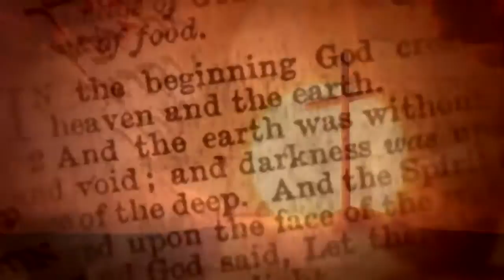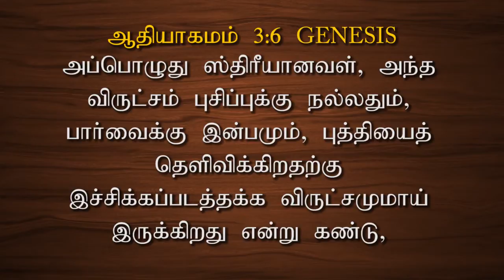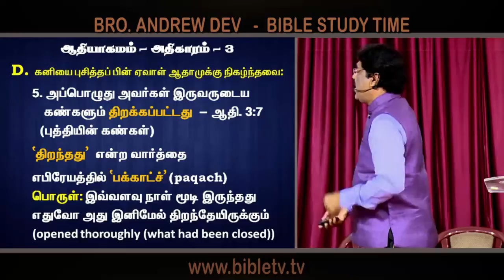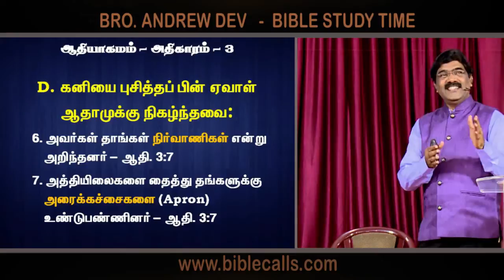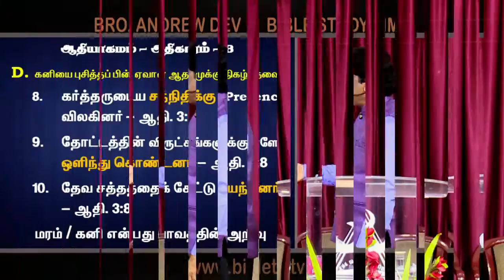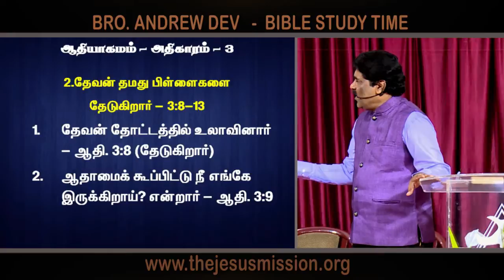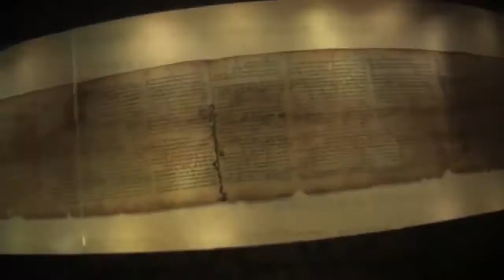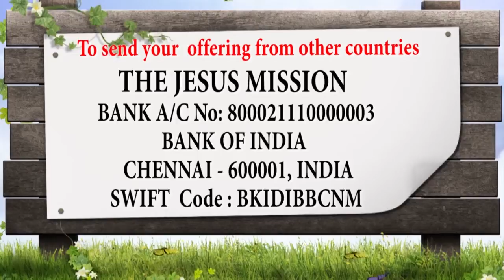ஆதியாகமம் | GENESIS 3 - Part 6 - Episode 35 - ANDREW DEV